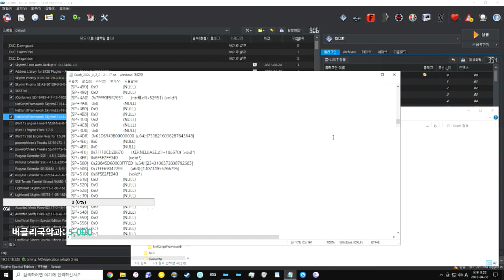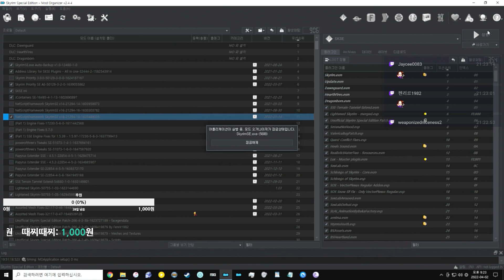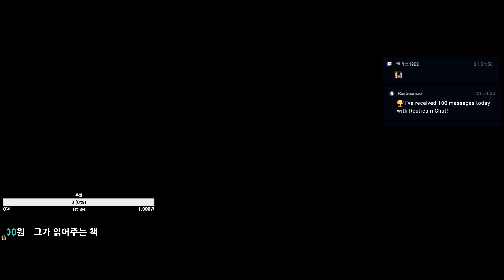[ Modded Skyrim SE ] Adventures with Fenrir & Cute Followers! CTD ~ No Mic 2022_04_02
CPU : i9-11900K 3.50GHz
Memory : 32 GB
Graphic Card : NVIDIA GTX 1660TI 6GB

TrueHUD (SE) + Nordic-ish - A Preset for TrueHUD based on Nordic UI By Fenrir1982 -

TrueHUD (SE) - Preset by Fenrir1982 -

ROE, EnhancedEnemyPower, PowerfulDragon By Fenrir1982 LE & SE -

Realistic Water Two + Pure Waters + Skyrim SSE Water for ENB - ESP Only -

Dragon Animation Replace SE + Dragon War - A Dragon Overhaul - Dragon Animation only -